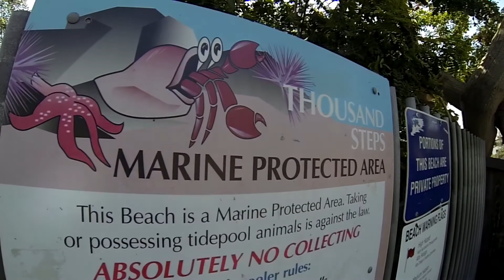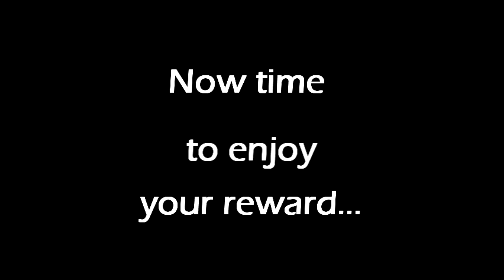Laguna Beach - Thousand Steps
Great workout by the beach! Make sure you stop by Banzai Bowls..try Maui Sunrise =)